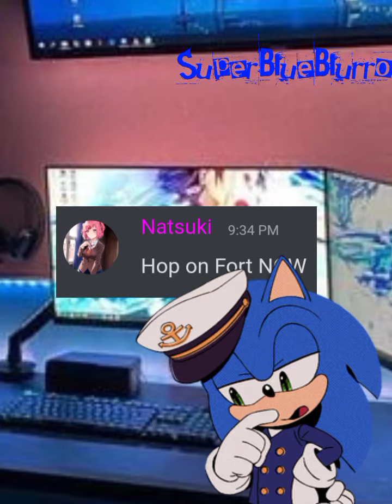Sonic (Needs Professional Help)